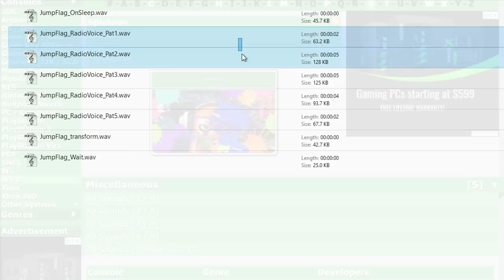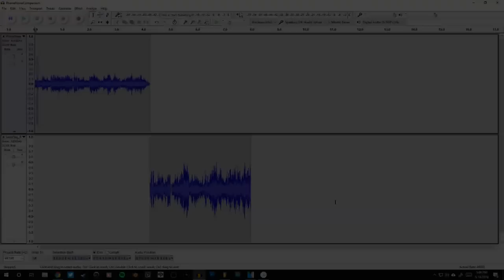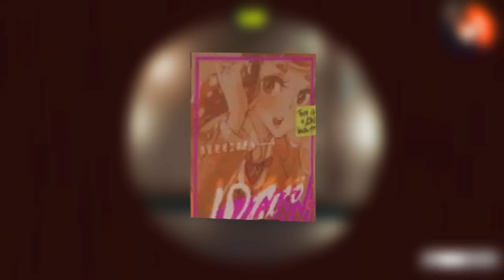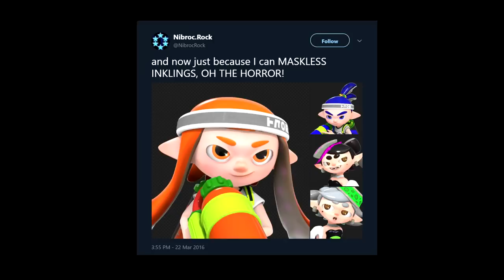Investigating the Squid Beacon Sounds, The Sculptures in Inkblot, and More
In this video, we explore the Squid Beacon sounds, how they share striking similarities to the ringing phones in Inkblot Art Academy, and more!

For updates (and art), consider following me on Twitter!